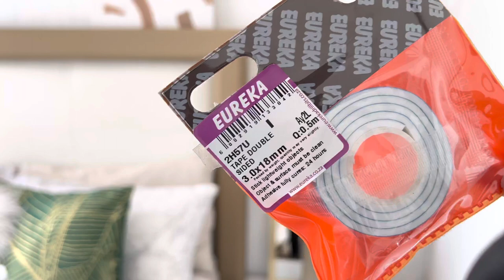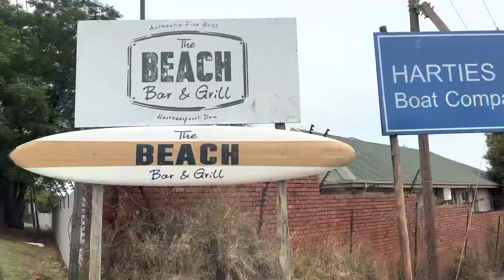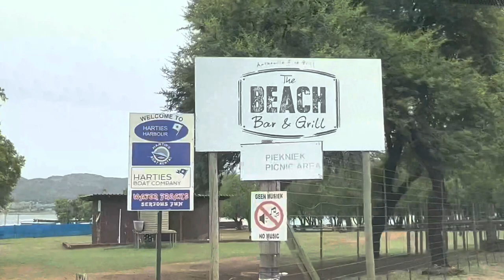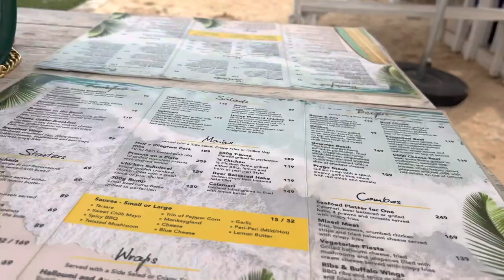vlogtober ep 3: Finally finalising my room decor+ The Beach Bar and Grill review+ lunch date+ MORE